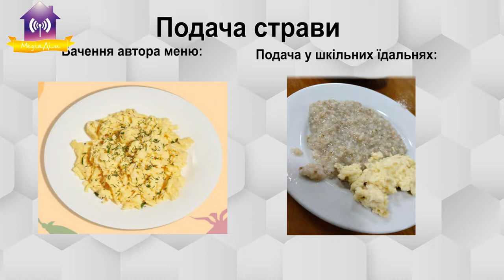Проблеми нового харчування у школах